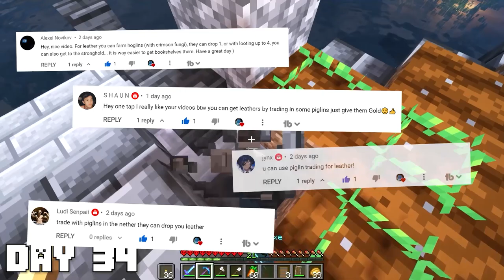I Survived 100 Days Hardcore In an OCEAN ONLY World... Here's What Happened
Today I will Survive 100 Days of Hardcore Minecraft In an OCEAN ONLY World... Here's What Happened. Grab some popcorn, sit back and relax, because this is a long video!
0:00 - Day 1-33
13:56 - Day 34-66
28:15 - Day 67-100

Credit to Luke TheNotable & PaulGG!
Minecraft hardcore mode is a special difficulty you can set when creating a world. There is no starting chest, and the difficulty is locked to hard. Today I take on the challenge of trying to survive as long as possible while using the day format originally came up with by  @Luke TheNotable . My goal with this series is to entertain and soothe the viewers with calming Minecraft music in the background. Well, why am I still writing this? Let's get surviving!